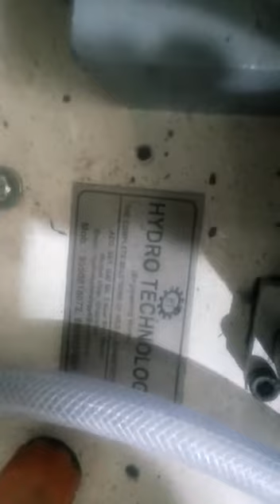slitting machine for paper releasing by hydro 9999930061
with double unwinding web guide trolly for double paper and single release.